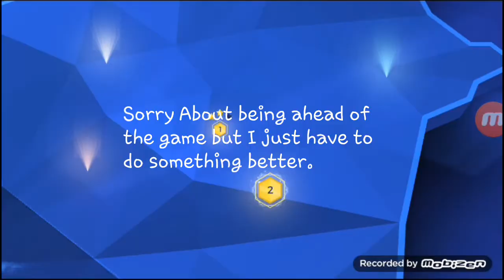Playing Random game 1# I am back